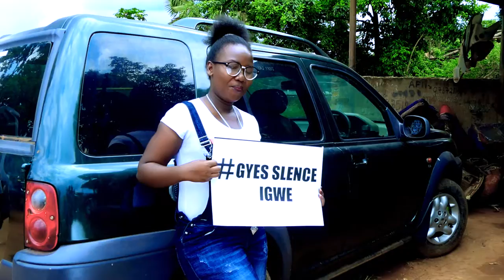Gyes Slence Igwe - Tam Me Nono (Official Video) feat. Becky B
Ballot our bullet 2021
Let there be justice for all !